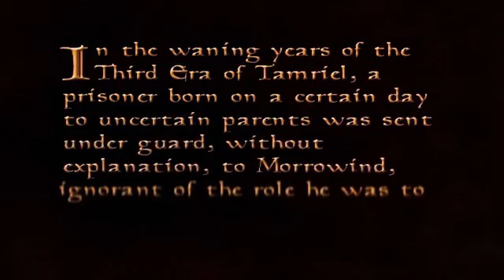The Elder Scrolls 3: Morrowind - Playthrough Gameplay Walkthrough No Commentary Clip 01